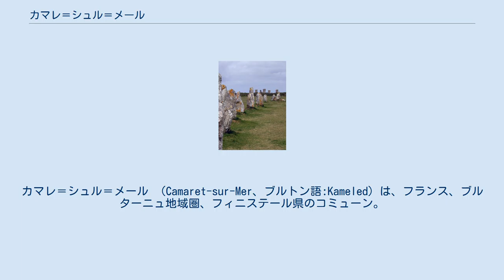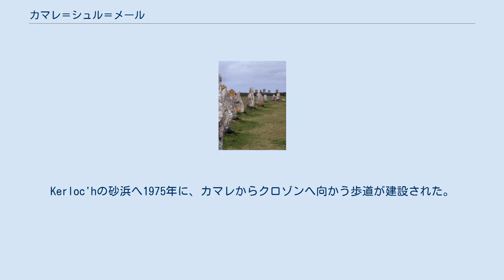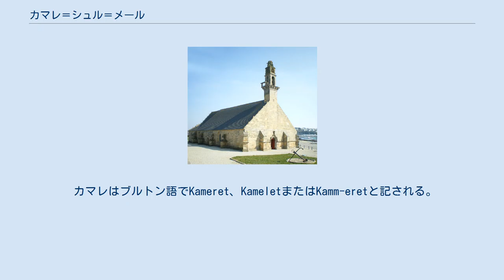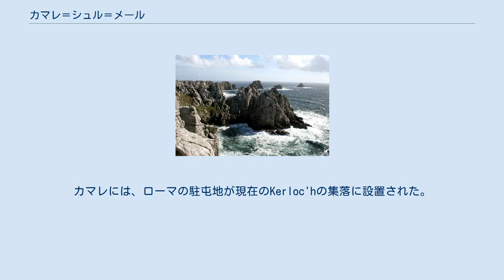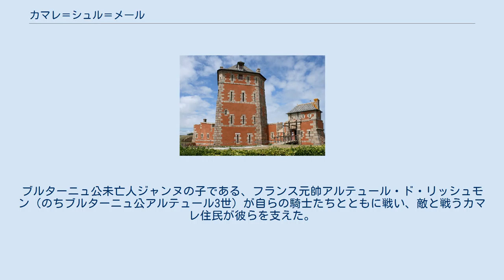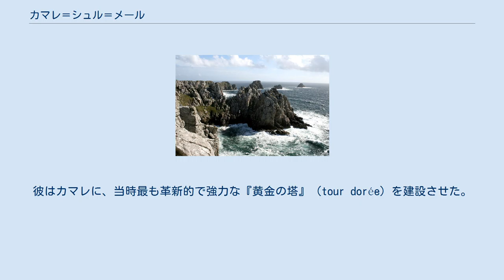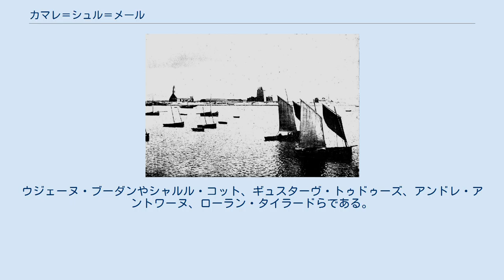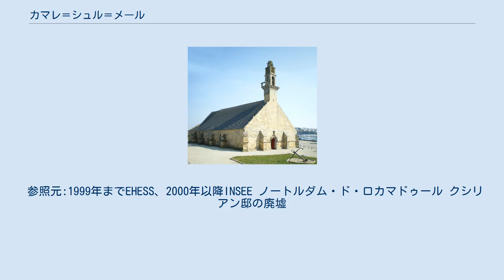カマレ＝シュル＝メール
カマレ＝シュル＝メール （Camaret-sur-Mer、ブルトン語:Kameled）は、フランス、ブルターニュ地域圏、フィニステール県のコミューン。
 ペニル岬 カマレは陸路でブレストから80km離れており、カンペールからは65kmの距離である。
クロゾン半島の先端にあたる。
海に囲まれ、ブレスト海峡（fr）の入口にあたる。
蒸気機関航行が誕生するまで、カマレは重要な寄港地だった。
カマレの面積の半分は自然保護区域、アルモリカ地域圏自然公園の一部である。
町は静かなリゾート地である。
 北はカマレ湾とロスカンヴェル半島、南はシェーヴル岬、西はイロワーズ海である。
ペニル岬とタ・ド・ポワへ向かうと、海へ飛び込むような巨大な岩の塊と、同じくらい印象的な崖が連続して現れる。
青い御影石でできた巨大なロレーヌ十字（自由フランスに参加したブルターニュ住民をたたえるため、1951年にド・ゴールによって着工）を支える、堂々たる岬に着くと、景色は壮大である。
崖の上に自然に生じた平らな場所はSalle Verteと呼ばれ、草で覆われている。
しかし急斜面であるので慎重に行動しなければならず、急いで歩くのは危険である。
対して、低い場所はVéryac'hの砂浜で、石灰岩質か泥炭質の砂となっている。
この砂浜は右側のタ・ド・ポワで終わる半円を描いており、左側は茶色と黄色の色のトーンを持つ崖である。
 ブルトン語でLam Saoz（イングランド人の跳躍、を意味する）と呼ばれる場所がある。
1404年のイングランド軍上陸失敗を物語るものである。
Kerloc'hの砂浜へ1975年に、カマレからクロゾンへ向かう歩道が建設された。
 Correjouの海水浴場 カマレはクロゾン半島全体がそうであったように、文明の影響からは距離があった。
ブレスト港からの広い水道と、ラ・ド・サンから航行可能な天然の良港という特別な状況にあったカマレは、こうして長期間機能した。
 カマレはブルトン語でKameret、KameletまたはKamm-eretと記される。
eroとは溝（sillon）を意味し、kammとは曲線を意味する。
Kamm-eretとは『法曲線』を意味する。
この見解が支持されるように思われている一方で、gorrejoùの名は砂や小石のたまったダムを意味する。
 紀元前の時代にガリア人がやってきてこの地に定住した。
三方を海で囲まれたブルターニュの土地にアルモール（armor）の名を与え、『海の国の人間』を意味するアルモリカ（Armorica）と、現地の人々を名づけた。
アルモリカ族は港に定住し、彼らの方言でこの地をKameletと呼んだ。
カール大帝の時代からCamaretと呼ばれた。
ヴォクリューズ県にあるもう1つのカマレ、カマレ＝シュル＝エーグと区別するため、1892年に接尾辞-sur-merが付いた。
 溝の岬先端は花崗岩質の台地となっており、1692年よりヴォーバン塔の資材に使われていた。
 ラガジャール列石 ヴォーバン塔 カマレ周辺に定住した最初の集団は漠然と考えられているが、ラガジャールの列石の存在から、数千年前から人が定住していたとわかっている。
紀元前2500年頃のカマレは重要な宗教の地であった。
1776年、ラガジャールにまだ600ものメンヒルがあり、モルビアン県のカルナック列石と同じくらい重要であった。
 ドルイド僧は、死者、それも海で死んだ死者を敬う毎年恒例の祭りを行っていた。
この儀式はシャトーブリアンの書いたLes Martyrsの作中、美しく語られている。
当時、港の側は船乗りたちの居住区だった。
港は海から彼らを守りもしたし、外界へ向けて開けてもいた。
このようにして、海によって自然に削り取られていった入江はアルモリカ人の避難地となり、カマレの港ができた。
 ローマがカマレを含む半島全体に侵攻し従わせた時、カマレが恐怖と服従に置かれていたように見えない。
アルモリカのガリア人は、漁師として、そして農夫として生活を続けていた。
ローマの最も重要な守備施設はカレ＝プルゲールにあった。
そこから国中に守備隊が送られた。
カマレには、ローマの駐屯地が現在のKerloc'hの集落に設置された。
そこはクロゾンの湿地帯と美しいディナン岬との間であった。
その後ローマが衰退し、自由を得た。
アルモリカは大西洋とアレ山地によって区切られ、コルヌアイユの名の新しい政治体制下に入った。
 キリスト教は聖職者たちの到来に...